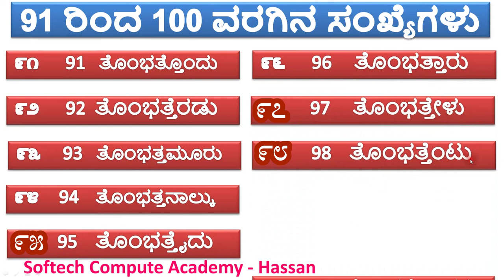೯೧ (91) ರಿಂದ ೧೦೦ (100) ರವರೆಗಿನ ಕನ್ನಡ ಮತ್ತು ಇಂಗ್ಲೀಷ್ ಸಂಖ್ಯೆಗಳು.